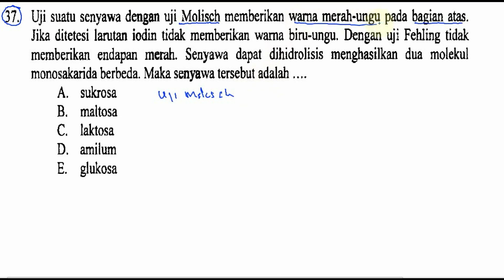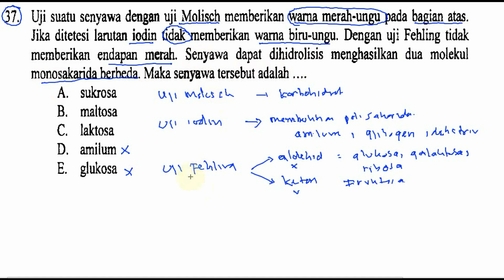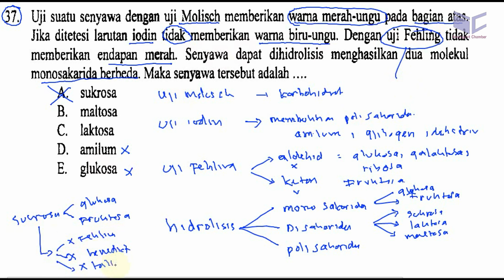uji karbohidrat, UN kimia 2016 pembahasan 037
37. Uji suatu scnyawa dcngan uji Molisch memberikan wama merah-ungu pada bagian atas.
Jika ditctesi larutan iodin tidak memberikan wama biru-ungu. Dcngan uji Fehling tidak
mcmberikan endapan mcrah. Senyawa dapat dihidrolisis menghasilkan dua molekul
monosakarida berbeda. Maka senyawa lersebut adalah

A. sukrosa
B. maltosa
C. laktosa
D. amilum
E. glukosa